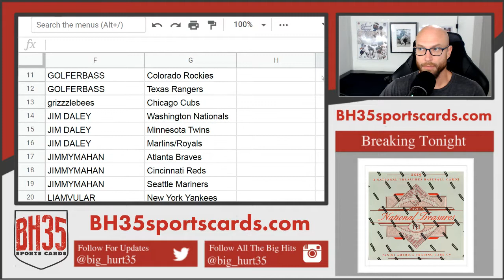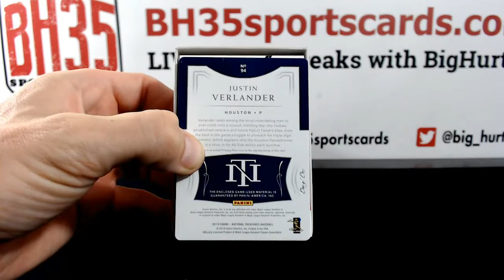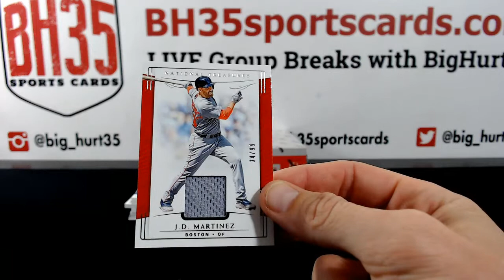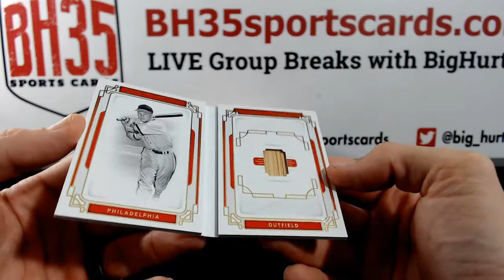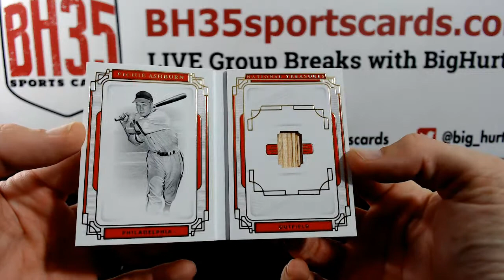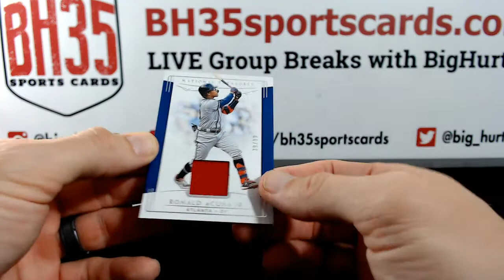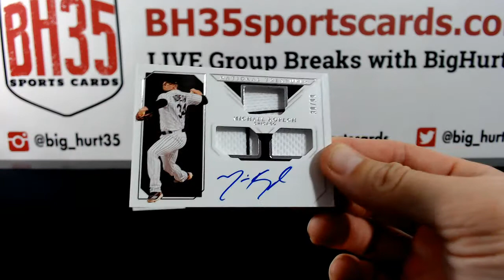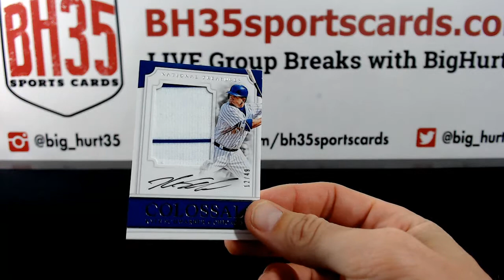2019 Panini National Treasures Baseball | 2 Box Break Pick Your Teams